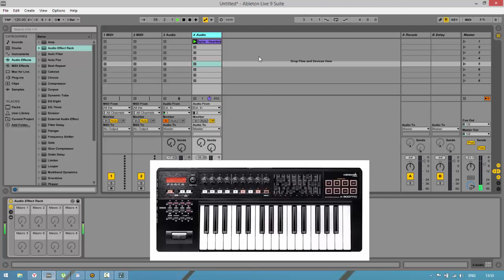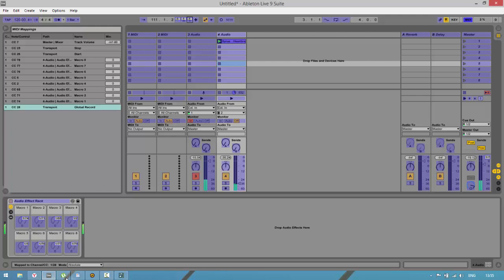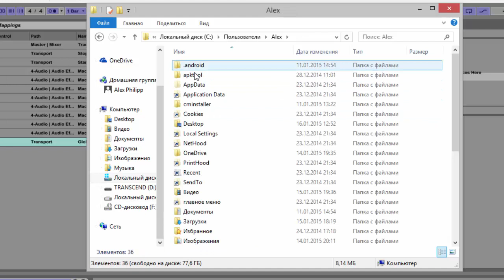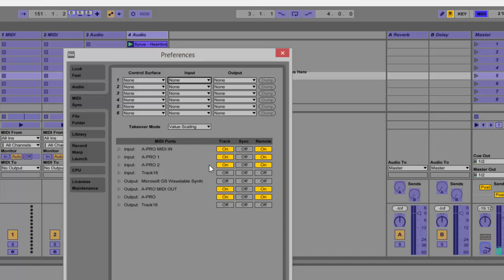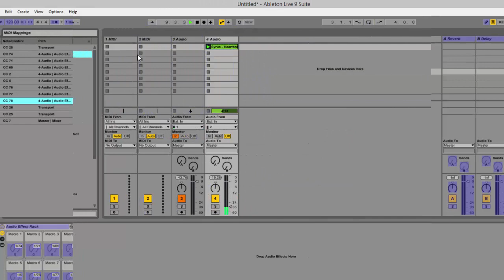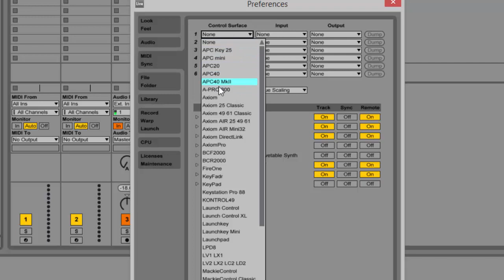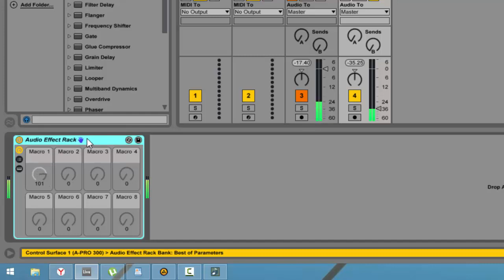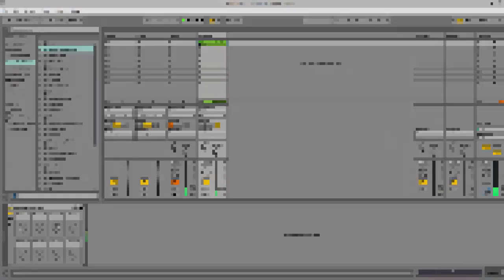Ableton User Remote Script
Настройка контроллера для работы в Ableton Live с использованием User Remote Script.